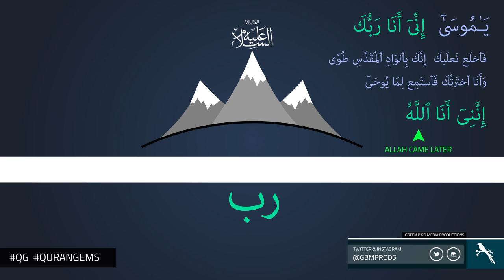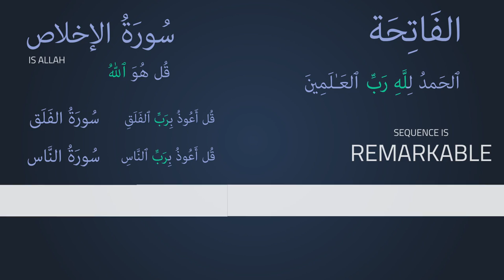|| The Word Rabb 2 | Quran Gems | GBMProductions || HD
A video illustrating the sequence of the Qur'an with the words "Rabb" & "Allah".